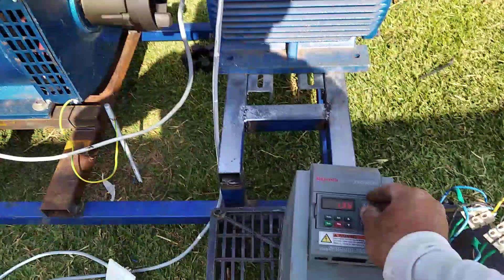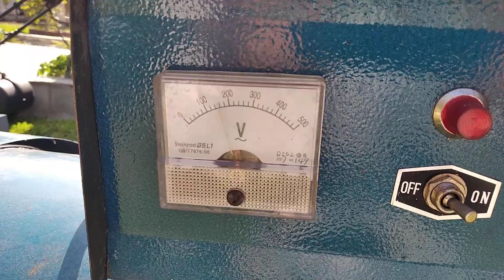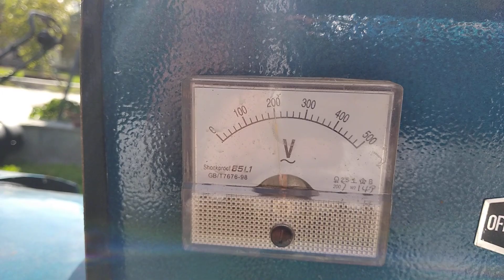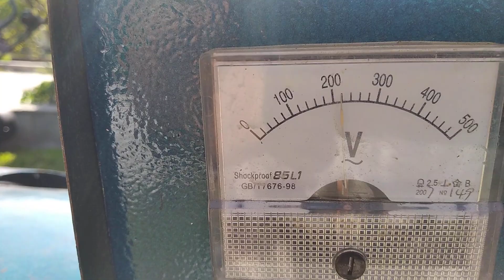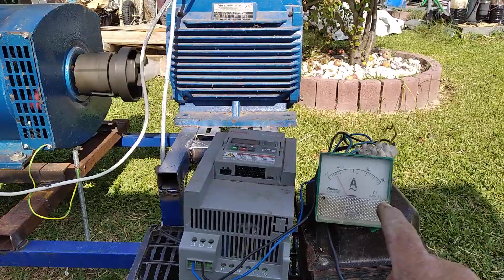self running generator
the generator work without motor